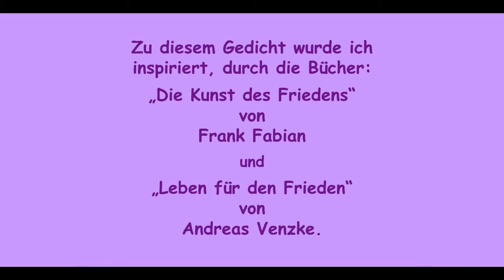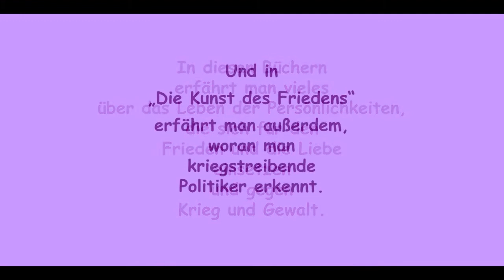FG237 🌍 Wer auf der Welt hat das Beste erreicht? 🌎 Kurzes Gedicht z. Nachdenken 🌪 v. Freya Glücksweg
FG237 🌍 Wer, auf der Welt, hat das Beste erreicht? 🌎 Kurzes Gedicht zum Nachdenken 🌪 von Freya Glücksweg (aufgenommen am 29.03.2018)

Classical Carnivale
von
Twin Musicom

Du kannst diesen Song in jedem deiner Videos verwenden. In deiner Videobeschreibung muss allerdings Folgendes enthalten sein:

TEXT DES GEDICHTES:

Was Schlechtes zu sehen ist immer sehr leicht
und drüber zu reden und lauthals zu schimpfen.
Doch wer, auf der Welt, hat das Beste erreicht?
Nur der, der begann sie mit Liebe zu impfen.

Zu diesem Gedicht wurde ich inspiriert, durch die Bücher:

Die Kunst des Friedens
von
Frank Fabian
(Unbezahlte Werbung)

und

Leben für den Frieden
von
Andreas Venzke.
(Unbezahlte Werbung)

Quellen der Bilder:
Konfuzius – gemeinfreies Bild von Wikipedia
Zarathustra – gemeinfreies Bild von Wikipedia
Mahatma Gandhi – freies Foto von Pixabay
Dalai Lama – freies Foto von Pixabay

Hier bei  Y o u T u b e  findet Ihr noch vielerlei andere GEDICHTE von mir:

► und/oder fügt mich Euren G o o g l e P l u s - Kreisen hinzu

► und addet mich bei F A C E B O O K

😊💜 Ich  f r e u  mich auf  E u c h. 😊💜